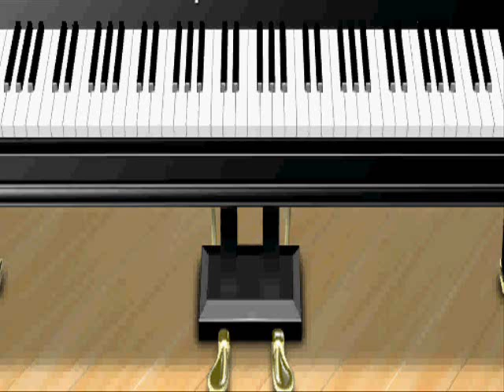Il est capable (He's able) PIANO LOUANGE